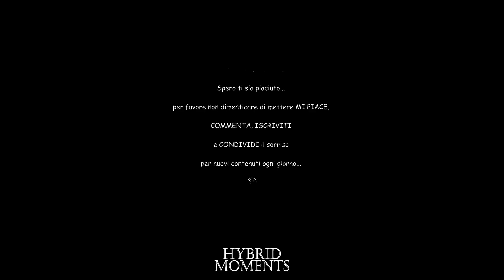Gigi e Andrea - Diooo-Mede...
Gigi e Andrea - Diooo-Mede... dal film "Acapulco, prima spiaggia a sinistra"